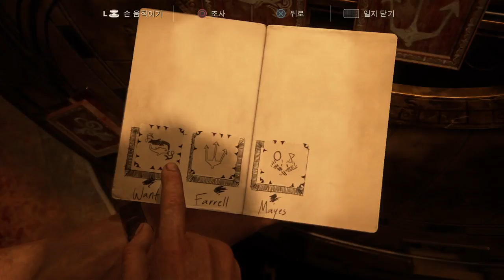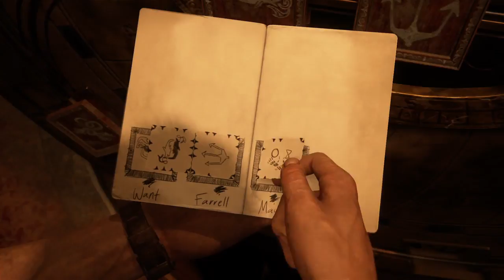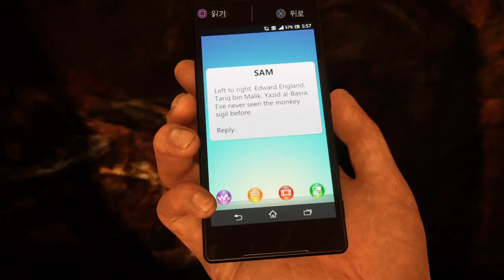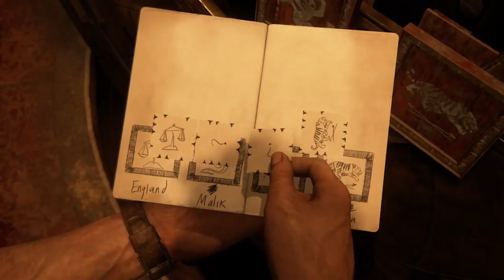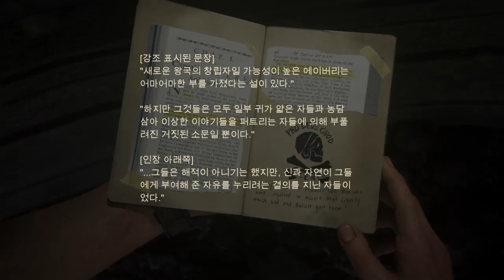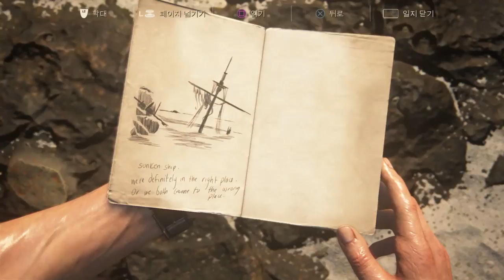언차티드4를 해보았다 11